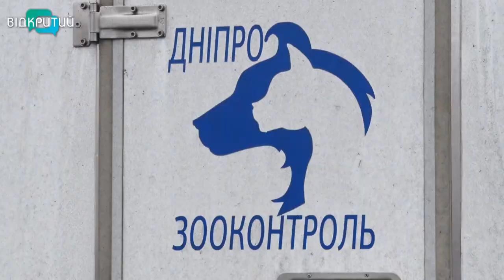Як допомогти безпритульним тваринам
Породисті й вуличні, здорові й кволі, щасливі й безпорадні. Усі тварини заслуговують на увагу та турботу. Ще одне нагадування про це – Міжнародний день безпритульних тварин, який відзначають у другій декаді серпня. Свято виникло у 1992 році за ініціативи Міжнародного товариства з прав тварин. Відзначається в більш ніж 50 країнах, на 6 континентах. І поки одні перетворюють чотирилапих друзів на безхатьків, інші – забирають їх з вулиці та дають шанс на нове життя. Як у Дніпрі допомагають безпритульним собакам та кішкам – далі в сюжеті.